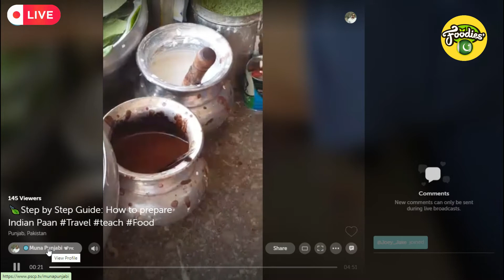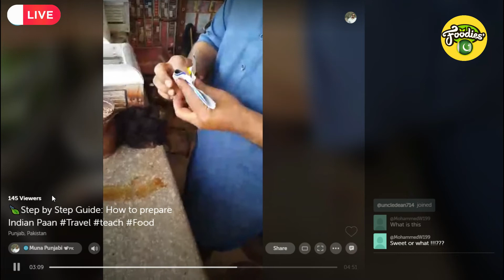Ep-008 How to Make Meetha Paan 🍃Step by Step Guide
Making  fresh  paan is so easy with this recipe, I am amazed myself. In this video you will find step by step recipe to make paan ( sweet betel leaves)

Munna Punjabi visits the local paan shop "Rana Ji Paan Shop" and learns how to make a meetha Paan. He also talks to a few fans and the shop keeper in the video.  Thank you so much for being a part of this journey and sharing in it with others! we love you all! :)

Rana Aashiq is the shop keeper. he and his family are making meetha Paan for generations.  For the past few years, Munna has been buying Meetha pan masala and tobacco wala pen from him  and it is always superior in quality.